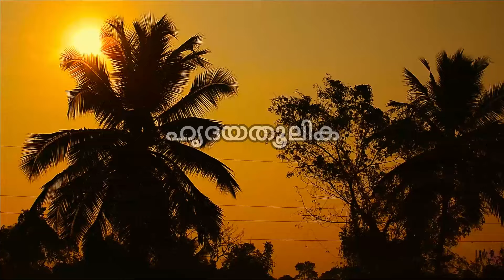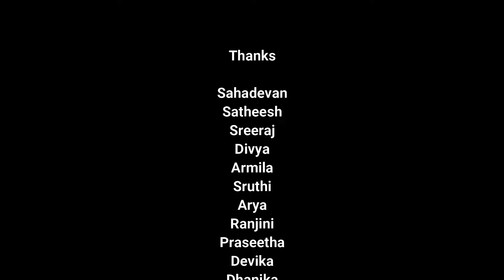കാമന I KAAMANA I METHIL SATHEESAN I GOKUL MENON I SASI VALLIKKAD I RC NAIR I HRUDAYATHOOLIKA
BANNER
hrudayathoolika
ALBUM SONG
kaamana
LYRICS
methil satheesan
MUSIC
gokul menon
VOCAL & ORCHESTRATION
sasi vallikkad
VISUAL EDIT
rc nair
CAMERA
vishnudas
STARRING
sujitha
kavya

sahadevan
satheesh
sreeraj
divya
armila
sruthi
arya
ranjini
praseetha
devika
dhanika
thanka
dhrishya
ammu amma
thatha amma

star arts & sports club
star public library